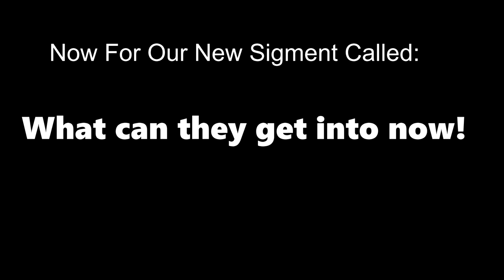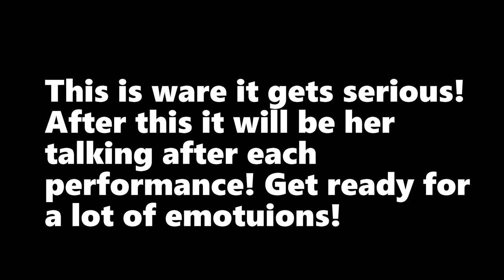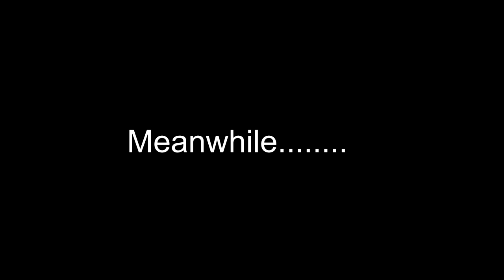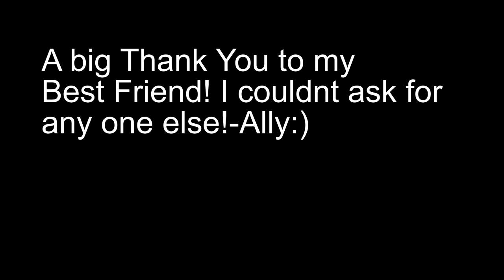Broken Arrow Color Guard BOA Grand Nationals Vlog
edited by Ally Whitaker

Despite the Pride of Broken Arrow's first-class appearance, shiny uniforms, and flashing lights, this vlog shows candid moments inside and outside of BOA Grand Nationals. Enjoy :)